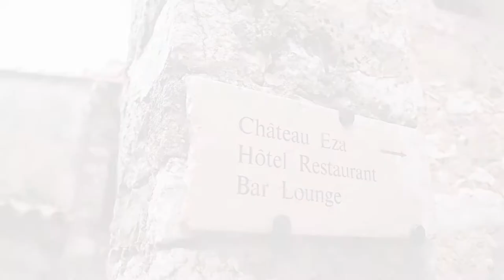Eze Wedding Proposal - Chateau Eza [Kevin+Amy]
Discover picture of a Surprise wedding proposal on the hill of Eze and at Chateau Eza. A wedding proposal overlooking the French Riviera coast. Book your couple, proposal or anniversary session pictures

Surprise proposal pictures photographed between Eze tiny old streets, Eze Exotic garden and Chateau Eza.
Eze is a town few kilometers from Monaco, Nice, Antibes and Cannes